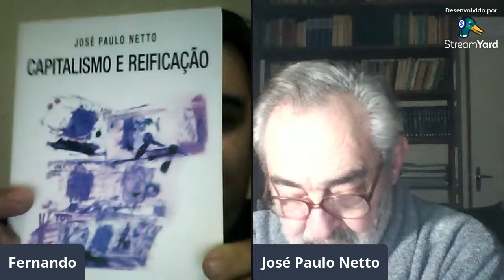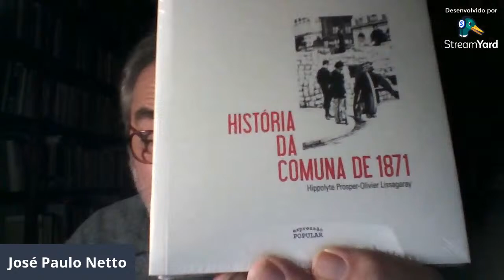Aula Magna com o professor José Paulo Netto